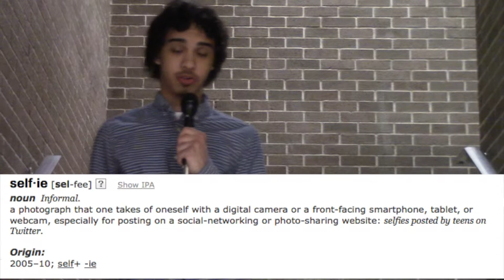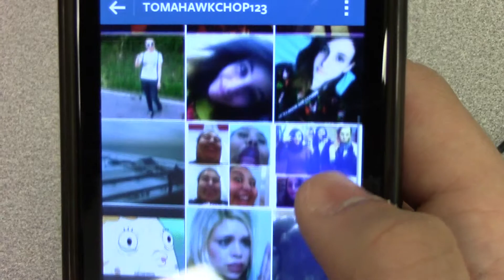Wildcat Report- Selfies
News-style report on students and their selfies
On-screen talent: Louis Perez
Filmed by: Ashlee Autore
Filmed on: HD Canon R400
Edited in: Final Cut Pro